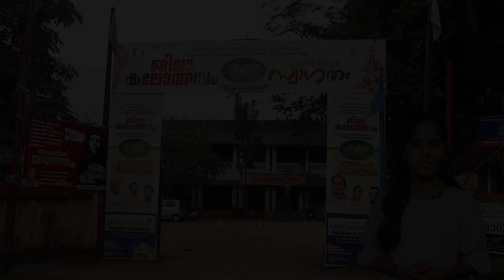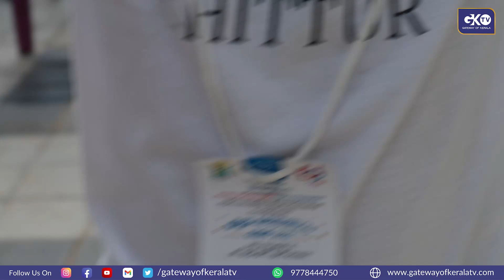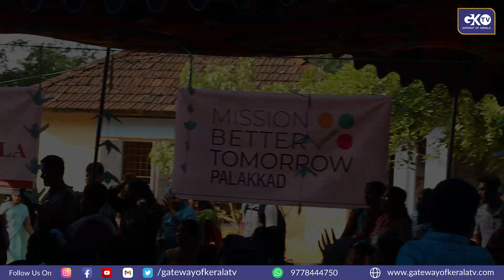ദൈവത്തിന്റെ സ്വന്തം മക്കളുടെ കലോത്സവം | ചിമിഴ് 2022 പാലക്കാട് ജില്ലാ കലോത്സവം | gatewayofkeralatv